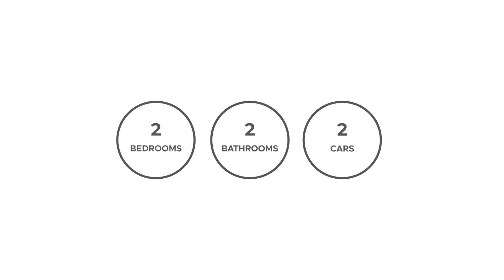1 - 2 Uralla Rd, ARMIDALE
1 - 2 Uralla Rd, ARMIDALE